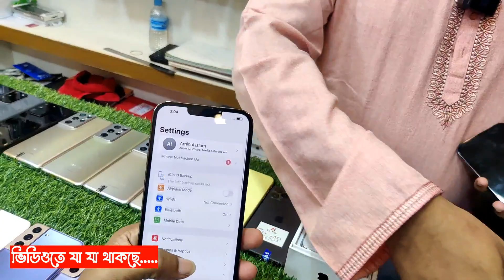Used Samsung mobile price in Bangladesh 2023🔥used iPhone price in Bangladesh 2022✔used phone price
⭕ Shop name : Ashraf's International  ⭕

used iphone
used phone
second hand mobile
used
iphone